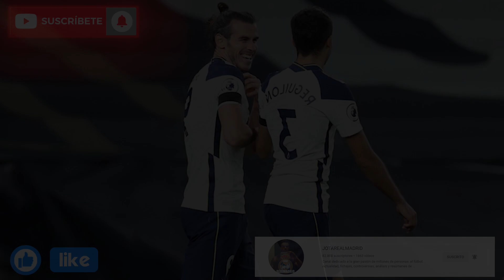MUY HÁBIL | LA ARTIMAÑANA QUE SE GUARDÓ FLORENTINO Y QUE PODRÍA TRAER A ESTE DRACK DE VUELTA